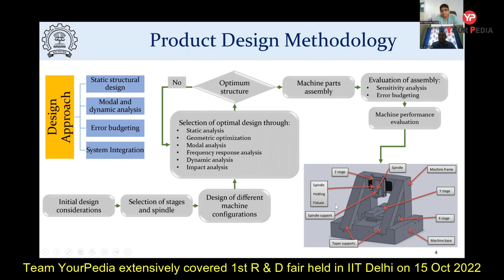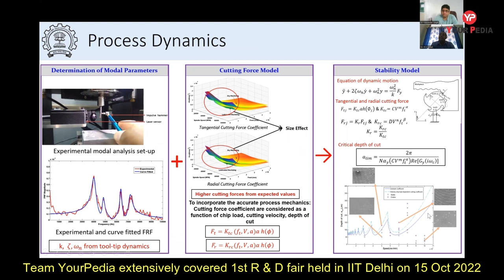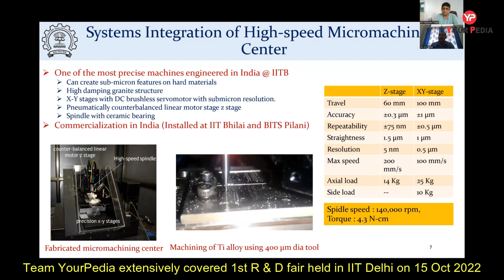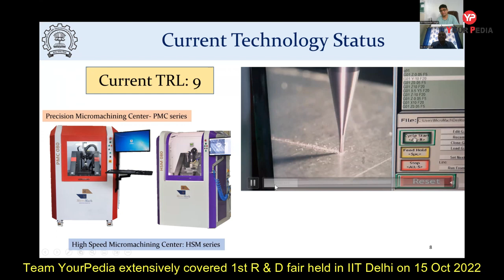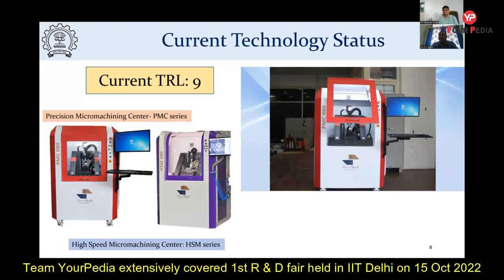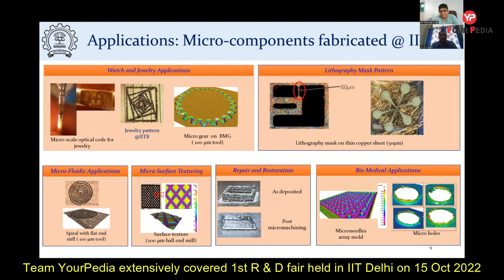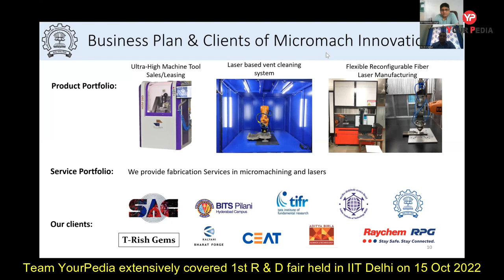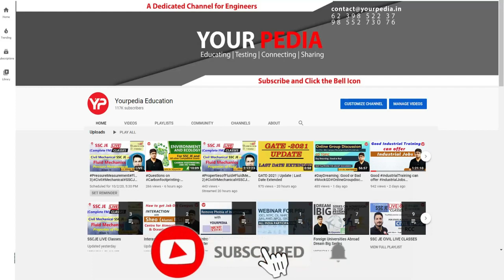Ultra high speed Micro machining center | IIT Guwahati Prof Mittal | Machine design & development